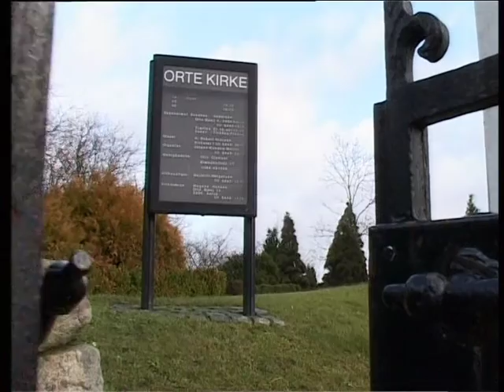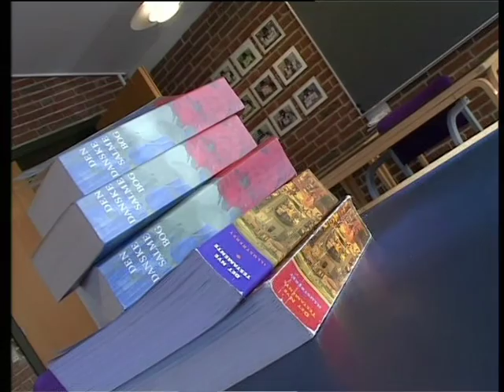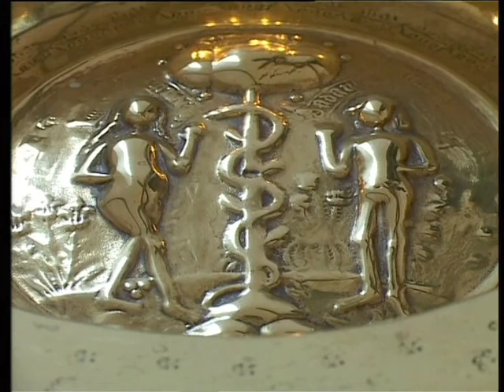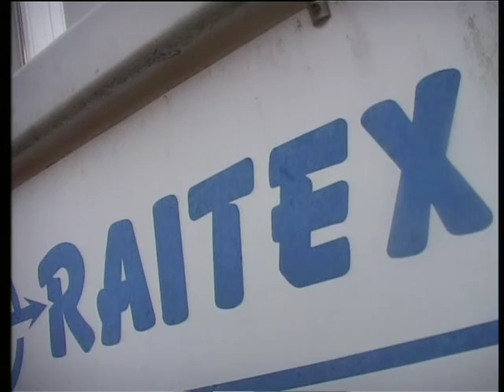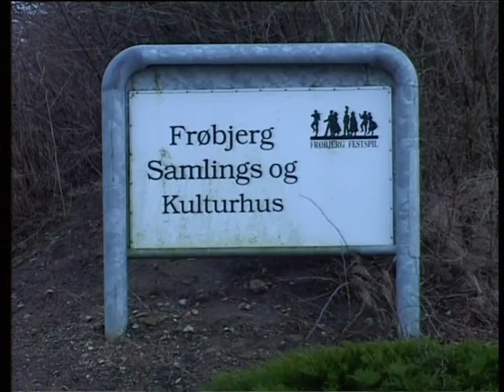Kirken i Farver: Orte sogn og kirke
Ved foden af Fyns højeste punkt Frøbjerg ligger Orte sogn. Sognet består af en kirke, en friskole, et forsamlingshus og en række gårde, huse og foreninger. Hvordan livet udfolder sig der har Elsebeth Buhl set på.